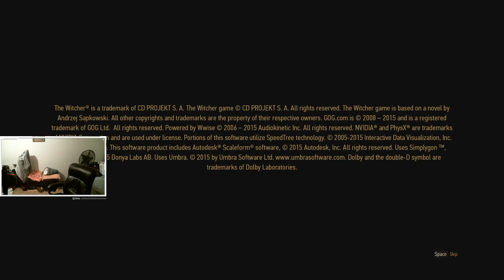Witcher 3 Part 3